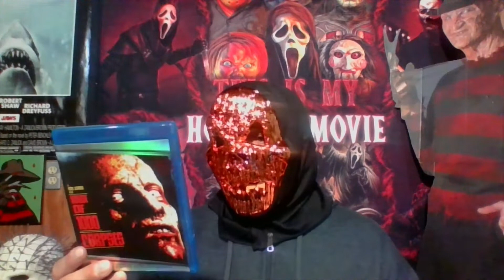MovieReviewTime 31 Days of Horror Challenge (Day 2) - House of 1,000 Corpses (2003)